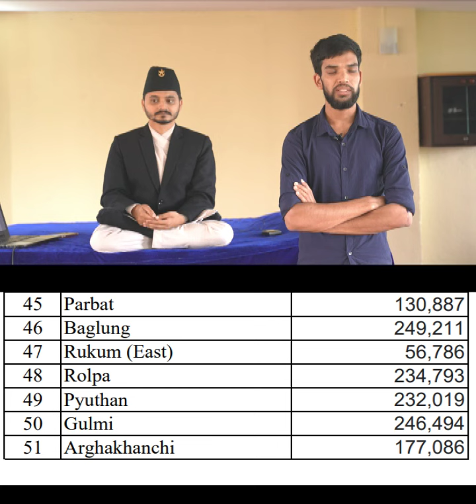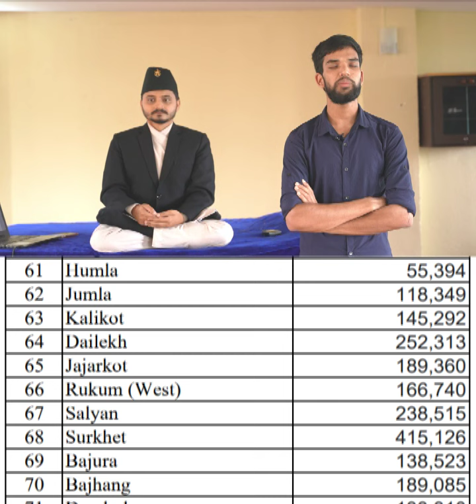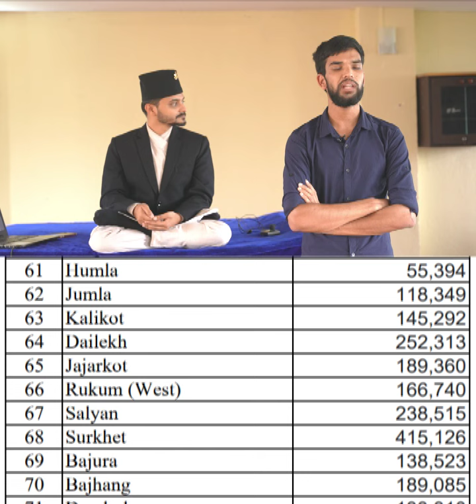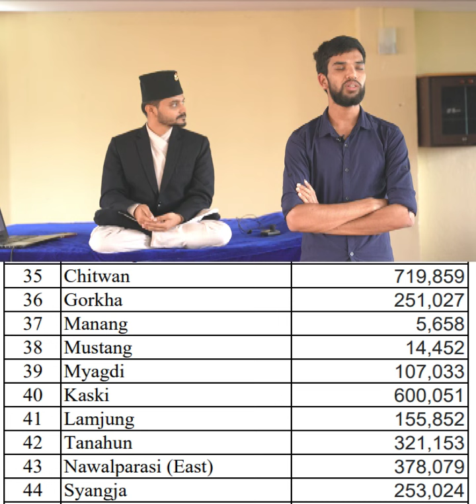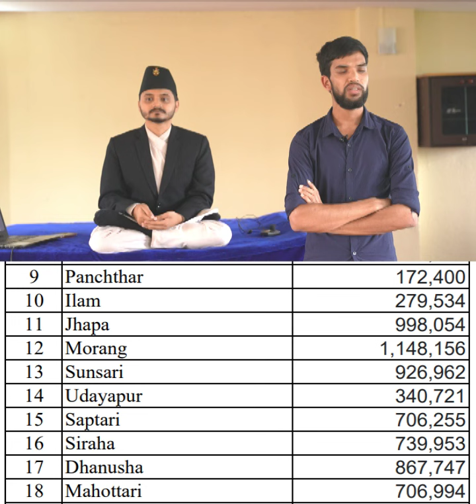"नेपालका ७७ जिल्लाहरुका जनसंख्याहरु" केहि समयमै याद गरेर उल्टो, सुल्टो र बीचबाट कुनै पनि गल्ति नगरीl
यो भिडियोमा अर्पण शर्माका एक विद्यार्थीले "नेपालका ७७ जिल्लाहरुका जनसंख्याहरु" केहि समयमै याद गरेर उल्टो, सुल्टो र बीचबाट कुनै पनि गल्ति नगरी भनेका छन् ।

यो कुनै जन्मजात क्षमता होईन, मेमोरीको टेक्निकहरु प्रयोग गरेर सबैले जे पनि जस्तो पनि कुरा याद गर्न सक्नु हुन्छ । ❤️

यो रटेर याद गरेको होईन, मेमोरीको Creative टेक्निकहरु लगाएर याद गरेको हो । रटेर सुल्टो बाट याद आउला, तर उल्टो र बीचबाट आउँदैन । सुल्टो बाट रटेर याद आए पनि केही समयमा बिर्सन थाल्छ । तर यो टेक्निक बाट लामो समय सम्म जस्ताको तस्तै याद रहन्छ ।

उल्टोबाट किन याद गर्नु पर्यो र? भन्ने धेरैको जिज्ञासा हुन सक्छ । हो, पर्दैन ! Practical Life मा चाहिंदैन । यो नितान्त रूपमा स्मरणको कला प्रमाणित गर्नलाई गरिएको हो । यदि यो हदमा याद आउन सक्छ भने पढ्नु पर्ने अरु कुराहरु पनि सजिलै याद आउँछ भन्ने संदेश दिन खोजिएको हो ।

क्लास बारे जानकारीको लागि 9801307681, 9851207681 मा अफिस स्टाफ संग कुरा गर्न सक्नु हुनेछ । ❤️